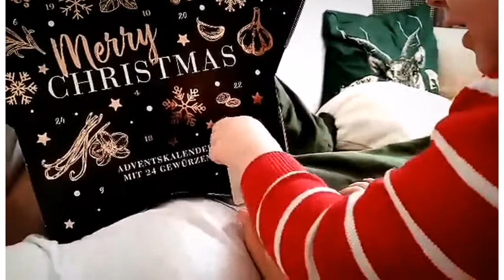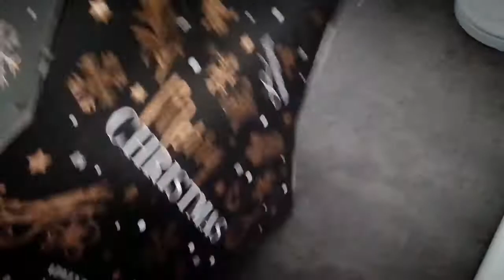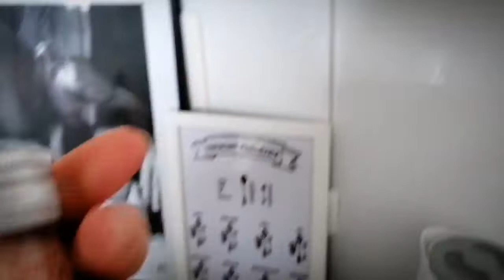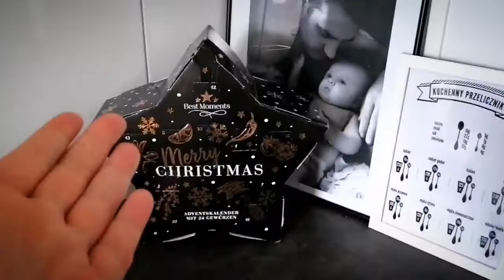Zobaczcie naszą choinkę! #21